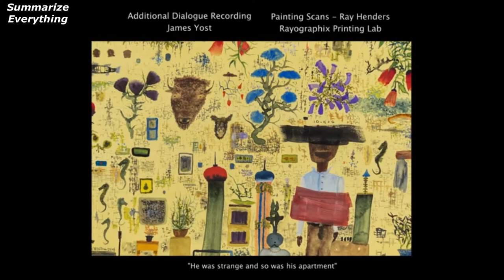Painting with John Season 1 (2021) Sum-up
Production : Hyperobject Industries

pintando con juan,
Peindre avec Jean,
Malen mit Johannes,
Рисуем с Джоном,
존과 함께 그림 그리기,
ジョンと一緒に絵を描く,
与约翰一起绘画,
Vẽ tranh với John,
วาดภาพกับจอห์น,
ציור עם ג'ון,
الرسم مع جون,
Ζωγραφική με τον Γιάννη